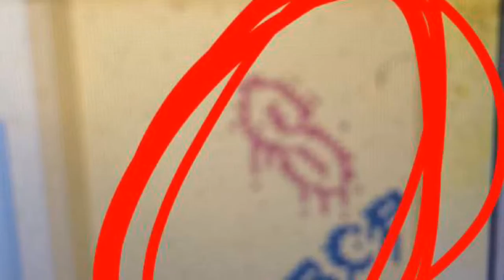Snapchat: Nick O'Malley plays The Crystal Pepsi Oregon Trial game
Throwback to the '90s with this new version of the Oregon Trail game.